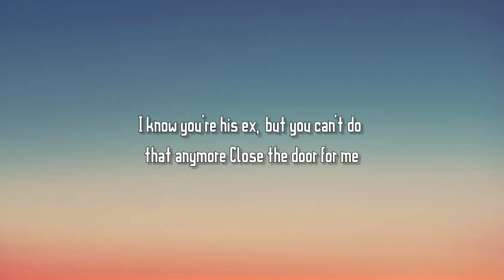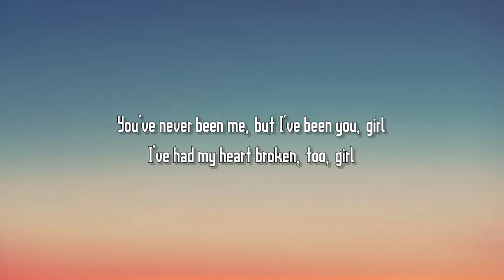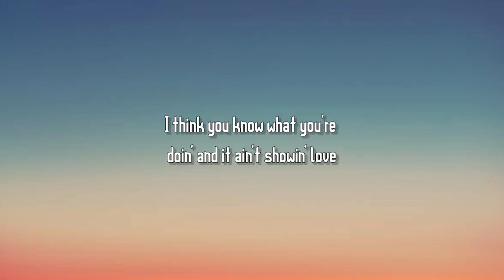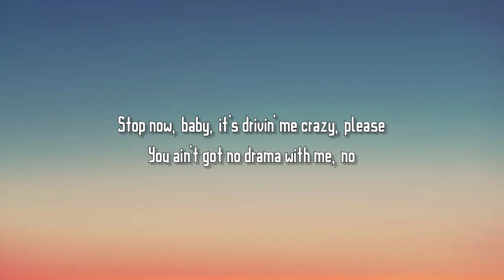MAHALIA - LETTER TO UR EX ( LYRICS )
Last night, you sent a text to him
Made us have a fight, made a mess of it
I know you're his ex, but you can't do that anymore
Close the door for me
And you don't owe nothing to me
You think you know all about me, huh?
You've never been me, but I've been you, girl
I've had my heart broken, too, girl
Many times before, yeah
I've done it all, I've seen it all through
I didn't eat, I didn't sleep, too
Oh, my God, all my memories
Waitin' for the right caller ID
So, yeah, I get it
That don't mean I'm gonna always be forgivin'
There comes a time when you gotta let my love start
And I can only do that when you stop

With the drama, drama, drama, drama
I don't wanna sound like a bitch, no, I don't wanna
If you carry on like this, you gon' get your karma
Take it from a girl who's already been through the trauma
Please stop with the textin', callin', showin' up
I think you know what you're doin' and it ain't showin' love
Stop now, baby, it's drivin' me crazy, please
You ain't got no drama with me, no

Drama, drama, drama, drama
You ain't got no drama with me